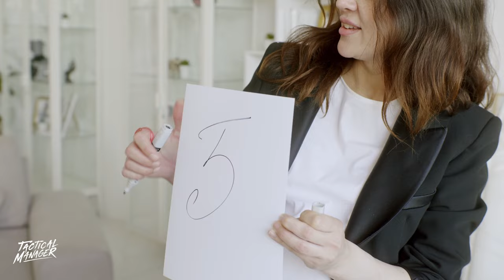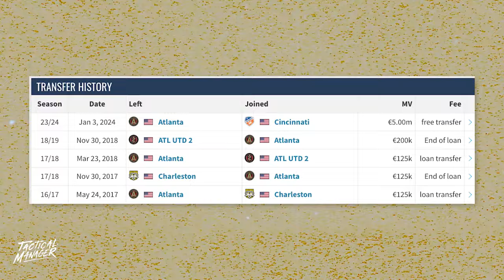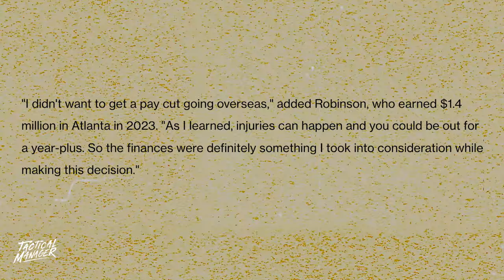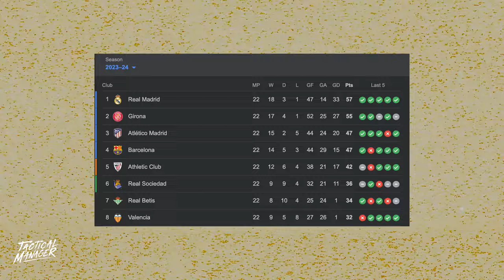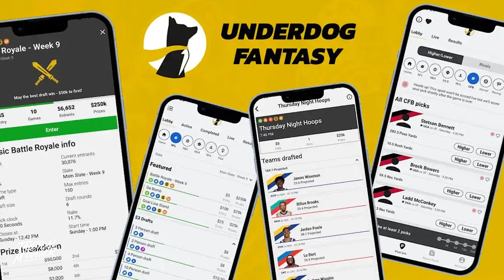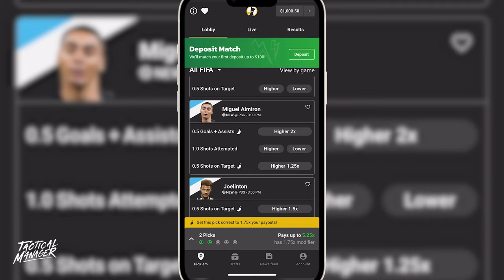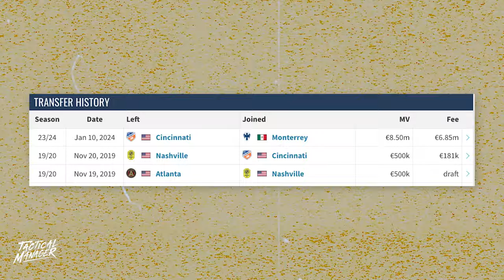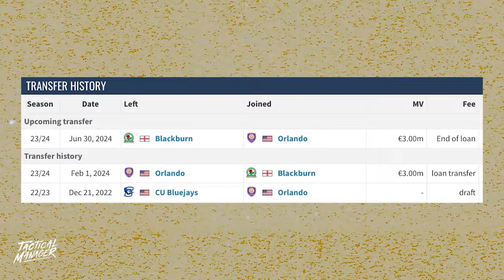Rating all USMNT 23/24 Winter Transfers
The January transfer window has closed in in Europe and we had plenty of move for the USMNT players abroad such as Gio Reyna to Nottingham Forest, Miles Robinson to FCC, Johnny Cardoso to Real Betis and much more.